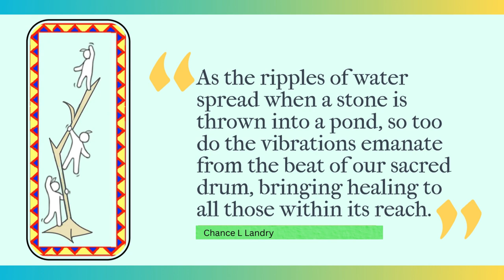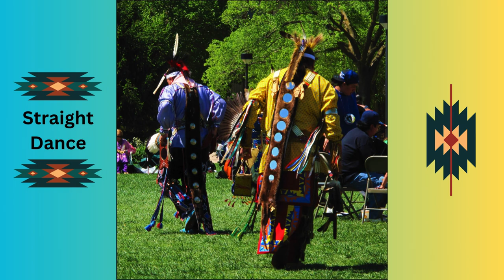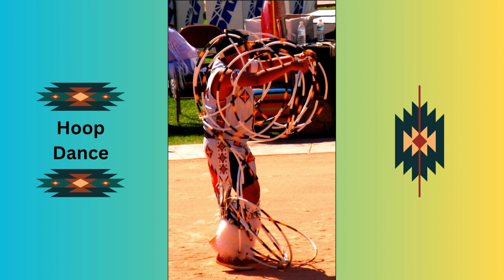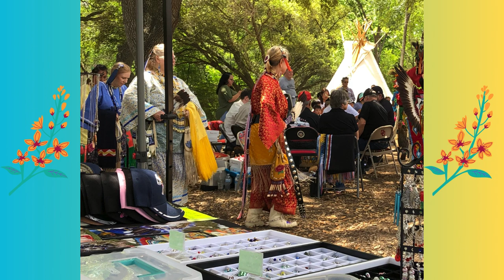What is a Powwow part 2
In this video, we explore the rich descriptions used in Native American dancing and uncover the stories behind dances that have been passed down through generations, each step preserving a cultural legacy. Immerse yourself in the enchanting world of Native American powwows. This video is a celebration of heritage, dance, and the living stories that connect generations.

Credit for Super Drum Video;
Globetrotter Andrew
August 2017 - Super Drum Group singing the Mi'gmaq Honor Song.
Super Group of all the drums and singers during the 25th Annual Listuguj Powwow performing the Mi'gmaq Honor Song.